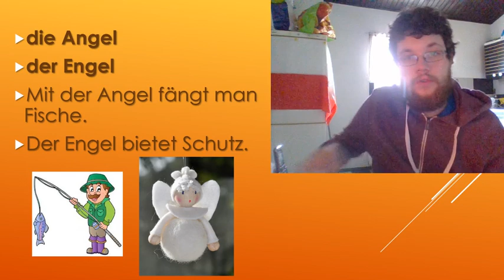Der große kleine Unterschied - an oder en? Was ist richtig?